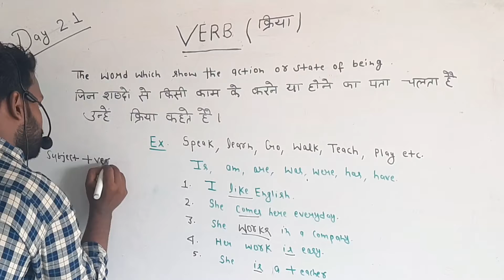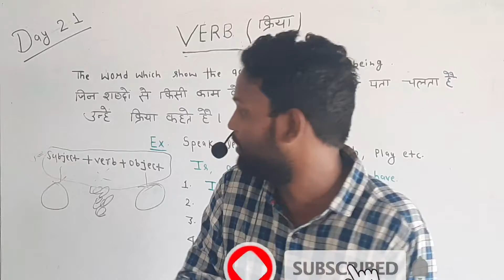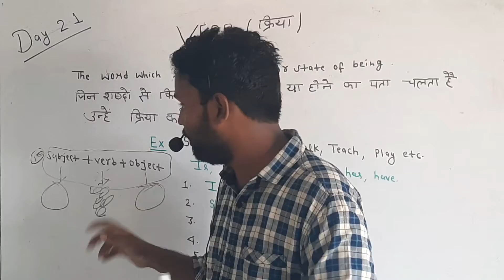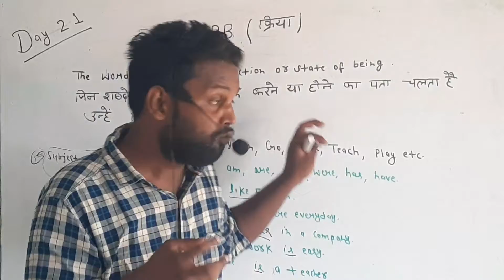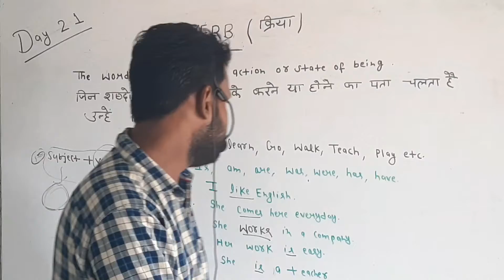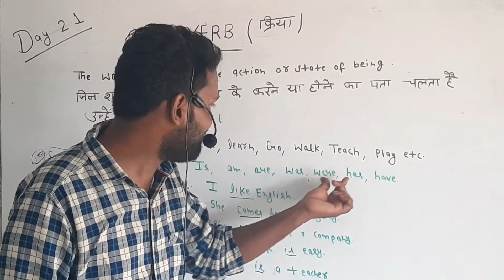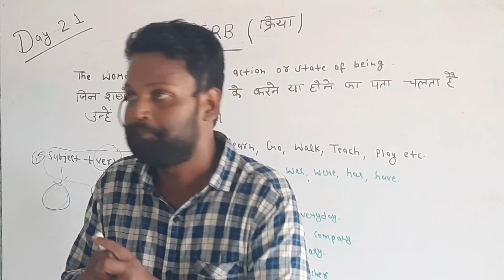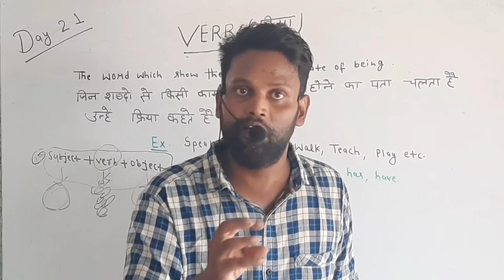Verb / verb in English Grammar/verb form in English / Concept /definitions /examples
hi gays
     welcome to my youtube  chanel
   study with Abhishek  sir 3.0 English
    most awaited  video is now live on YouTube
     concept in depth knowledge learn what the verb
    and it's concept in just 15 minute .
     so what are you wating for ! watch the treasured  videos and youtube
    verb ki puri jankari
        100 % apko smaj mai aane wala hai ye video
          watch this video till end the share
 among your friends .
       thanks .
         video share jarur kare